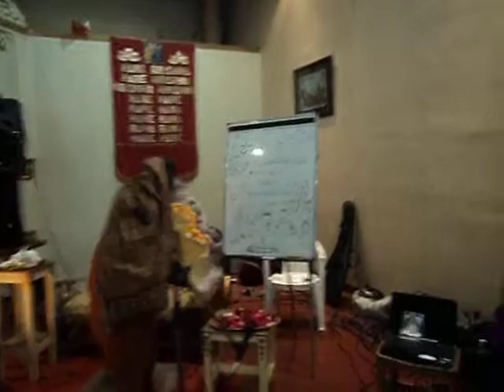VPUJA S KRISHNAKSETRA 2010 iskcon ARG 1 (JagadGHDas JPS)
HERMOSO MOMENTO DARSHAN DE MAHARAJA SK ONLINE !